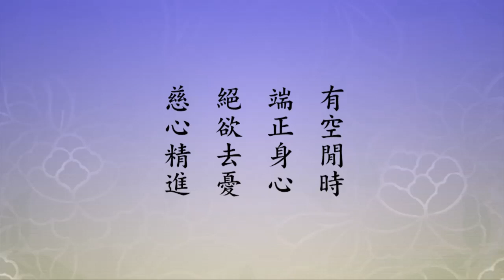淨空老法師:淨土大經科註（第三六五集） {淨業三福*鏈接文稿覩版}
~檔名：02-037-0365，容量：684MB-全578集Full*（全五七八集圓滿）(二零一二年六月份)

"淨土大經科註（第三六五集）"--盜三寶物，果報在阿鼻地獄